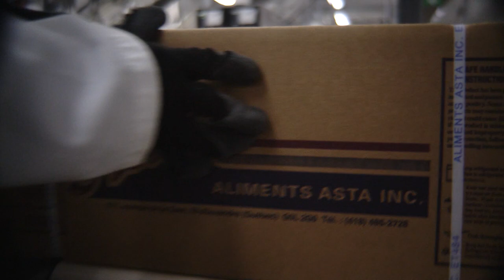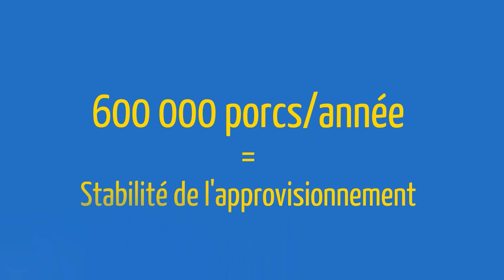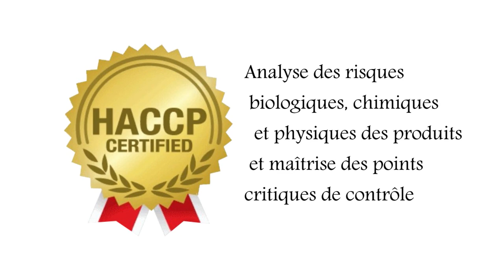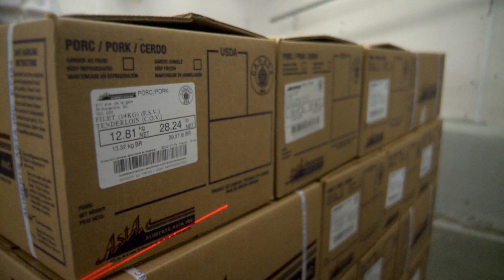Les Aliments Asta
Vidéo corporative pour Les Aliments Asta.